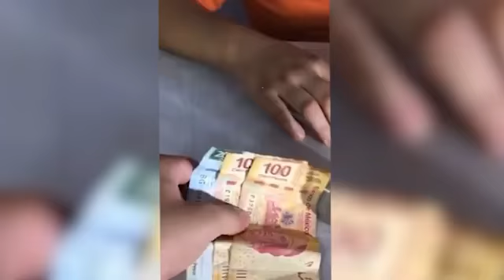YOLORIANA ES REAL - SONI SE PONE CELOSA POR YOLO - YOLO Y MARIANA MAS CERCA